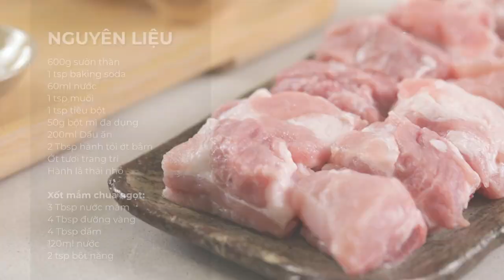BÍ KÍP SƯỜN MỀM MỌNG | SƯỜN XÀO CHUA NGỌT ĐƠN GIẢN SIÊU TỐN CƠM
Có bạn nào còn nhớ món sườn rim chua ngọt mềm thơm cực lạ miệng mà mình đã hướng dẫn trong mùa hè không? Hôm nay mình sẽ chia sẻ thêm cách làm sườn xào chua ngọt cực ngon mà nhà mình vẫn thường làm vào những ngày bận rộn nhé. Miếng sườn chua ngọt mềm mọng thấm đẫm nước xốt dù không cần hầm lâu, nước xốt sóng sánh rưới cơm cực cuốn cho những ngày se lạnh như này đấy!

NGUYÊN LIỆU:
600g sườn thăn
1 tsp baking soda
60ml nước
1 tsp muối
1 tsp tiêu bột
50g bột mì đa dụng
200ml dầu ăn
2 Tbsp hành tỏi ớt bằm
Ớt tươi trang trí
Hành lá thái nhỏ

 Xốt mắm chua ngọt:
3 Tbsp nước mắm
4 Tbsp đường vàng
4 Tbsp dấm
120ml nước

CHAPTERS:
0:00 - Chapter 1 - SƯỜN XÀO CHUA NGỌT MỀM THƠM THẤM VỊ
0:32 - Chapter 2: BÍ KÍP SƯỜN MỀM NHANH VÀ XỐT CHUA NGỌT CỰC CUỐN
►Theo dõi kênh để đón xem nội dung mới hàng tuần nhé!/ Subscribe for NEW VIDEO EVERY WEEK (Click the BELL icon to get notified on your phone as soon as a video is uploaded)
►Nếu làm thành công các món ngon từ Esheep Kitchen, hãy chia sẻ những bức ảnh món ăn của bạn lên mạng xã hội cùng hashtag EsheepKitchen nhé! If you love and recreate my recipes, please share a photo of your food on social media by inserting EsheepKitchen. I'm looking forward to seeing it! Thank you!
►Hãy chia sẻ tình yêu bếp, tình yêu đời cùng mình và cộng đồng ẩm thực, phong cách sống hàng đầu Việt  Nam - Yêu Bếp (Esheep Kitchen Family) trên Facebook nhé! Let's share your cooking love and your lifestyle with me on Yeu Bep (Esheep Kitchen Family) Facebook Group - the leading community for cuisine and lifestyle in Vietnam.